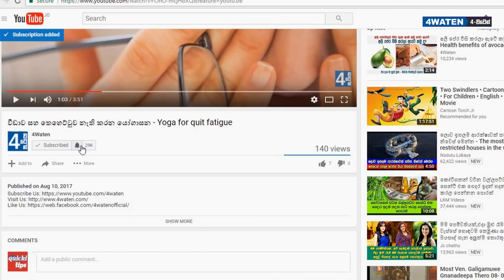ගන්නා ආහාර අනුව දහදිය ගඳ වෙන්නෙ මෙහෙමයි : Foods and body odor relationship (NEW)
Some people face this problem of body odor. Sweat releases some chemical compounds to outside as you know. Composition of these chemicals in our body will change according to the foods we intake. Some foods release chemicals like sulfur will results a bad smell to our sweating. This video shows you some of the foods, which change the body odor.